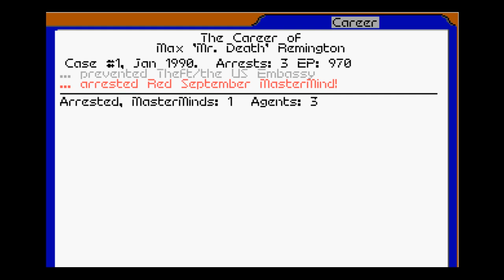Let's Play Covert Action: Case 1 02: Mr Death Always Rings Twice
Or
The Hunt for Red September
Kind of a goofy name for a terrorist group. Of course what can you expect from a silly French man.